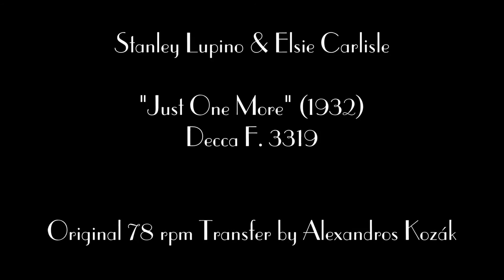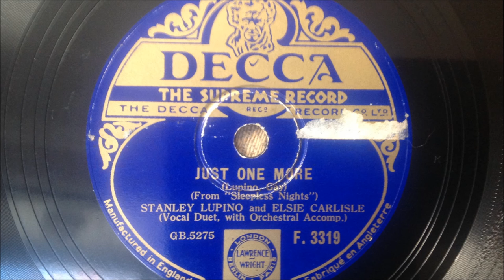Stanley Lupino & Elsie Carlisle - "Just One More" (1932)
"Just One More." Words by Stanley Lupino, music by Noel Gay. Composed for the film "Sleepless Nights" (1932). Recorded by Stanley Lupino and Elsie Carlisle in London on December 1, 1932. Decca F. 3319.

Thanks to Peter Wallace for making the recording session photograph available.